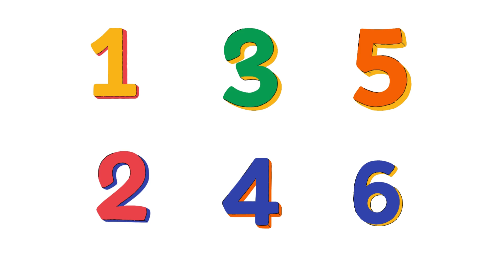Number song | Learn 1 to 10 with catchy song |Counting Fun | Educational Video |Counting Adventure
Get ready to groove and learn with our catchy numbers song!

In this upbeat video, your little rockstars will:

Learn numbers 1-10 with engaging animations
Sing along to a funky tune that sticks in their heads
Develop essential math skills through music and movement
Improve their memory and concentration

Our colorful characters will guide your kids through an exciting adventure, making learning numbers a delightful experience!

Perfect for:

Preschoolers (3-5 years)
Kindergarteners (5-6 years)
Early learners (7-8 years)

Learning objectives:

Recognize and remember numbers 1-10
Understand number sequences and patterns
Develop phonological awareness and language skills
Enhance cognitive development through music and fun

Join the number party and watch your kids become math superstars!

kids education
preschool learning
kindergarten lessons
math skills
# number recognition